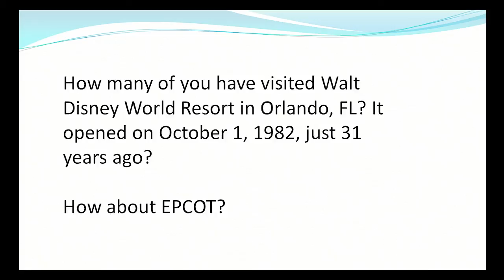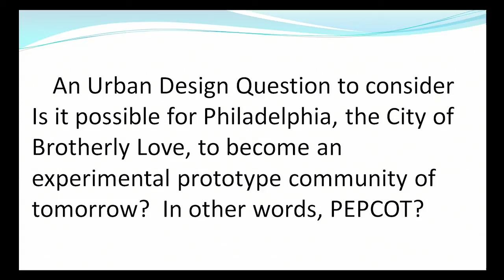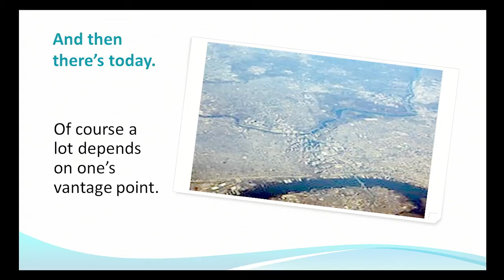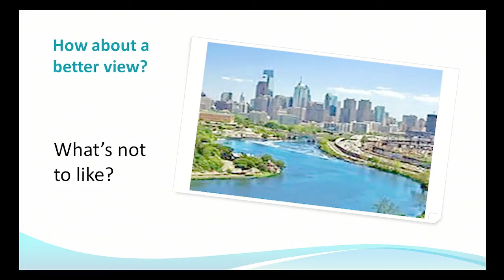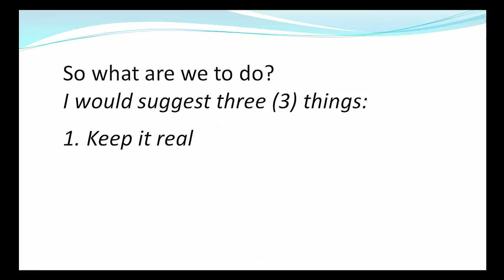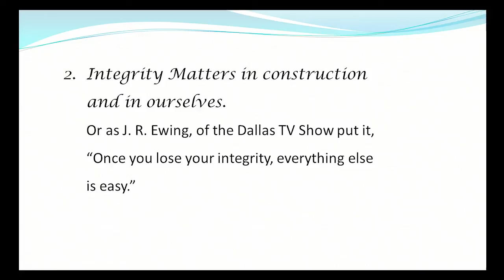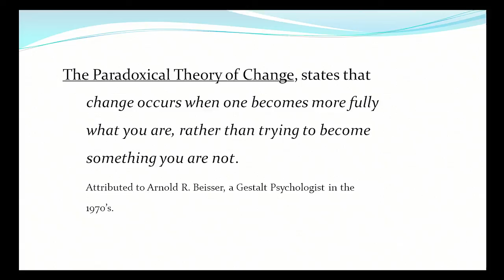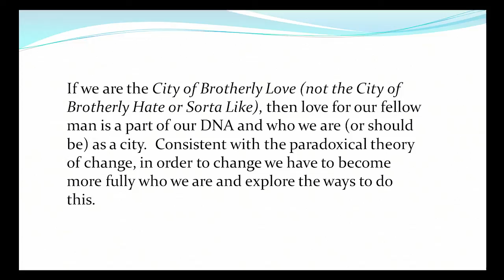The next experimental prototype community of tomorrow: Dr.Wayne Wormley at TEDxDrexelU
Dr. Wormley is Dean of the Division of Business & Technology at Community College of Philadelphia, responsible for providing leadership for the academic programs in business administration; career & technical education programs in computer technology, culinary and hospitality management, and automotive technology; and workforce development and training.